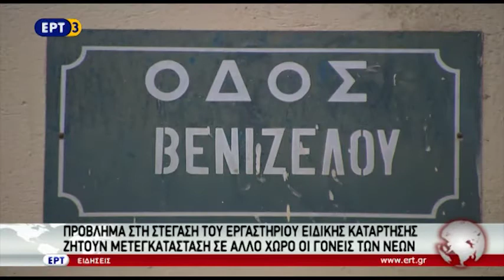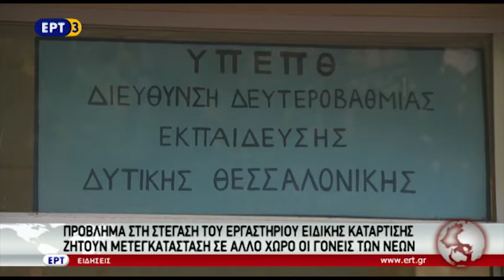Πρόβλημα στη στέγαση του εργαστηρίου ειδικής κατάρτισης στο Κορδελιό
Την άμεση μετεγκατάσταση του Εργαστηρίου Ειδικής Επαγγελματικής Εκπαίδευσης και Καταρτισης Κορδελιού ζητούν οι γονείς εφήβων και νέων με ειδικές ανάγκες και ικανότητες, καθώς όπως υποστηρίζουν δεν πληροί τις προυποθέσεις για την εκπαίδευσή τους.
Εδώ και 12 χρόνια, το Εργαστήριο στεγάζεται σε ένα χώρο 400 τετραγωνικών μέτρων, χωρίς αυλή και τον Αύγουστο του 2015 ξεκίνησε η διαδικασία εξεύρεσης νέου χώρο, καθώς ήταν με τη μορφή ενοικίου.

ΡΕΠΟΡΤΑΖ ΑΛΕΞΑΝΔΡΑ ΜΑΝΟΥΣΗ